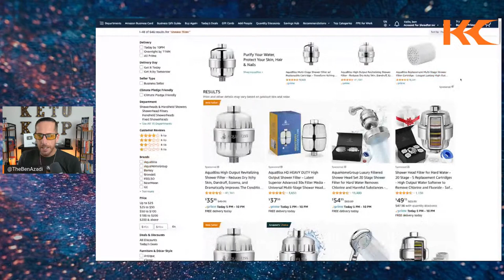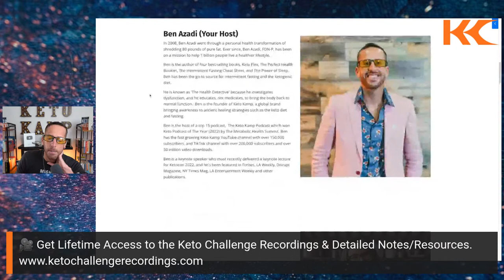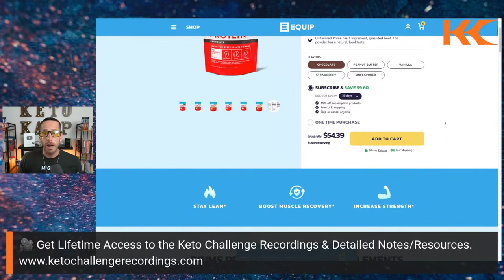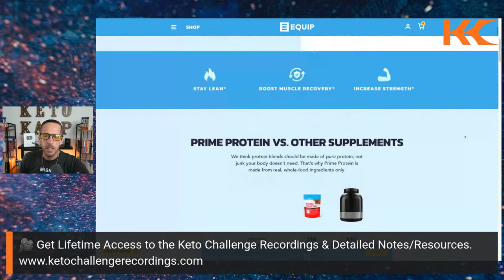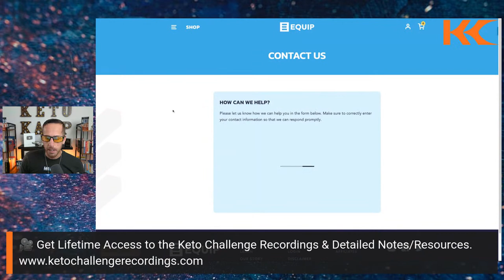How to Follow The Keto Diet & Intermittent Fasting | Question & Answer with Ben Azadi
Are you confused about the keto diet and intermittent fasting? Ask Ben Azadi your burning keto diet and intermittent fasting questions! Reserve your FREE spot to my upcoming 4 Secrets to Mastering Keto Masterclass

We will be discussing keto diet tips for beginners and pros.

Whether you want to learn how to get started with keto, or you've hit a keto weight loss plateau, join to learn how you can use this amazing tool for great results.

Ben is the author of four best-selling books, Keto Flex, The Perfect Health Booklet, The Intermittent Fasting Cheat Sheet, and The Power of Sleep. Ben has been the go-to source for intermittent fasting and the ketogenic diet.